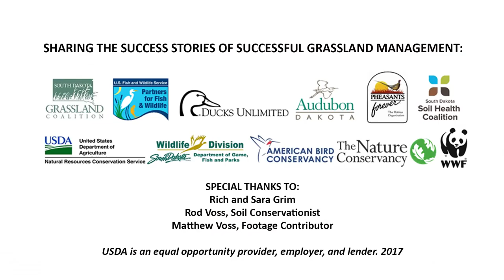Our Amazing Grasslands- Grim Ranch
The SD Grassland Coalition partnered with the organizations listed below to enhance the grassland planner with a release of a video each month during 2018 promoting healthy soils, grasslands, and ecosystems.  Here is the feature video for April.

2017 Grassland Stewardship Communications Project Partners:

The Nature Conservancy, Pheasants Forever, American Bird Conservancy, World Wildlife Fund, Audubon Dakota, Ducks Unlimited, Partners for Fish and Wildlife, SD Game, Fish and Parks, SD Soil Health Coalition, USDA Natural Resources Conservation Service and SD Grassland Coalition.